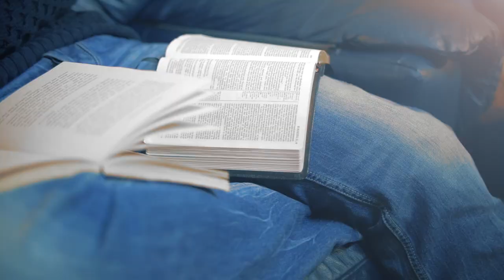The Human Journey – thinking biblically about health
The Human Journey is a resource from the Christian Medical Fellowship for churches, healthcare professionals and student groups.